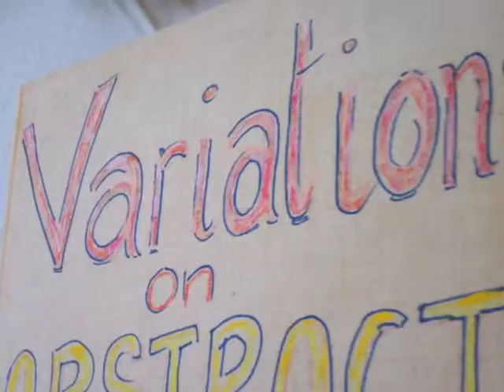Variations on Abstract by Biagio (Gino) Civale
A relaxed view of a large album which was painted without specific ambitions, over a number of days.  There is no plan, no program; just a passage from one abstract type composition to another.